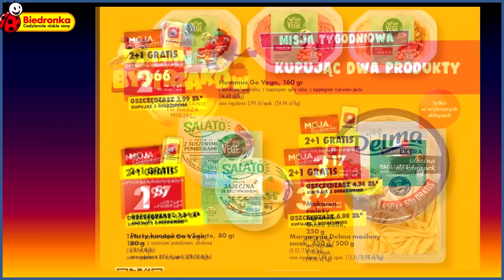BIEDRONKA | Gazetka od Poniedziałku 19.09.2022. | W Tym Tygodniu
Dodatkowe pieniądze na zakupy! Tak potraktować można oszczędności, które gromadzą się w naszych wirtualnych portfelach przypisanych do karty Moja Biedronka. Co sobotę możesz się wybrać do sklepu na zakupy i korzystać z tych środków do woli. Na przykład na przyjemność, czekolady czy tropikalne owoce. Korzystaj i oszczędzaj, bo biedronka jest dla Ciebie. Niniejsza oferta promocyjna ważna jest od poniedziałku 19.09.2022.

POLUB NAS na Facebooku i bądź na bieżąco